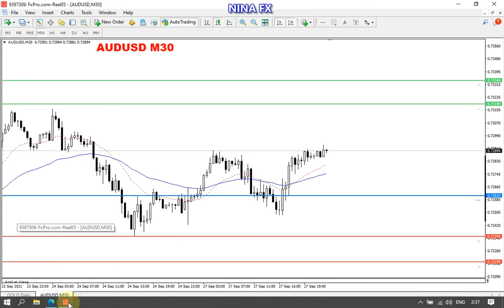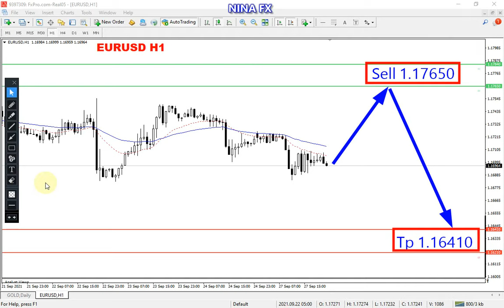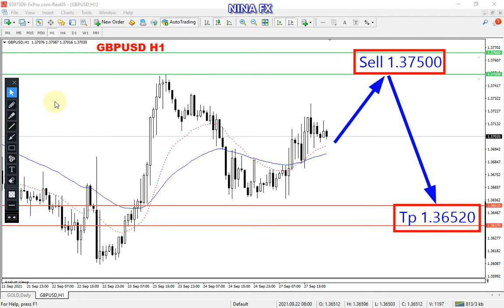EURUSD and GBPUSD Daily Analysis on September 28, 2021 by Nina Fx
EURUSD and GBPUSD technical analysis on H1 chart, for 24 hour.